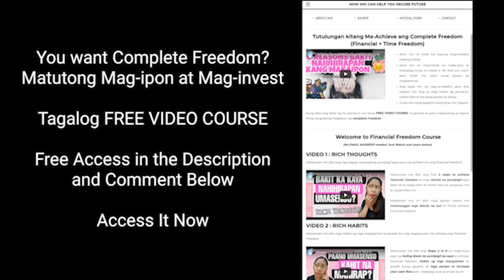3 Major Financial Needs 2022 (TagLish)